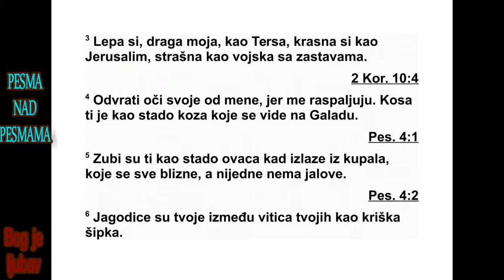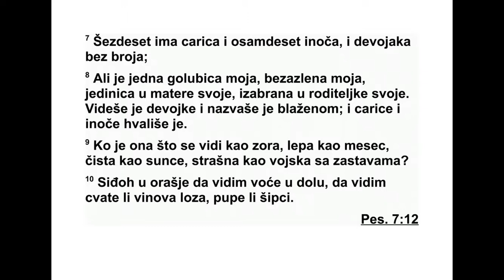PESMA NAD PESMAMA ŠESTA GLAVA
6 „Куда је отишао драги твој, о најлепша
међу женама? Куда је кренуо драги твој, да
га с тобом тражимо?”
2 „Драги је мој отишао у врт свој, ка лејама
мирисног биља, да стадо пасе међу врто ви -
ма и да љиљане бере. 3 Ја припадам драгом
свом, а драги мој припада мени. Он пасе ста -
до међу љи ља нима.”
4 „Лепа си, вољена моја, као предиван
град, дивна као Јерусалим, страшна као че -
те под барјацима окупљене. 5 Очи своје од -
врати од мене, јер сам због њих немиран.
Коса ти је као стадо коза које скакућу низ
Га лад. 6 Зуби су ти као стадо оваца што с ку -
пања долазе - свака близанце носи, ниједна
није без јагањаца остала. 7 Као кришке нара
слепоочнице су твоје под велом твојим. 8
Не ка је и шездесет царица и осамдесет ино -
ча и девојака без броја, 9 али једна је само
голубица моја, она што нема мане. Миље ни -
ца је мајке своје, чиста код оне која ју је ро -
дила. Виделе су је девојке и срећном је про -
з вале, царице и иноче, и хвалиле су је: 10
‘Ко је она што одозго попут зоре гледа, лепа
као месец пун, чиста као сунце што сја,
страш на као чете под барјацима окупљене’?”
11 „Отишла сам у врт где расту ораси, да
ви дим пупољке у долини, да видим да ли је
лоза пустила младице, да ли је нар проц ве -
тао. 12 Нисам ни схватила шта се збива, а
ду ша ме је моја одвела на кола племенитог
народа мога.”
13 „Врати се, врати се, Суламко! Врати се,
врати се да те гледамо!”
„Шта видите на Суламки?”
„Нешто као игру два логора!”